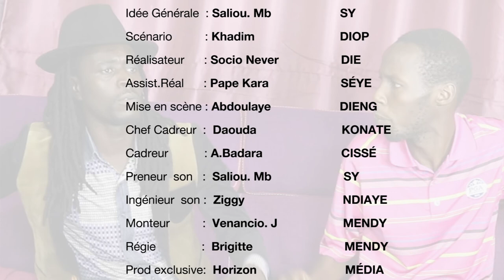1 MODOU MODOU A DAKAR - EPISODE 4